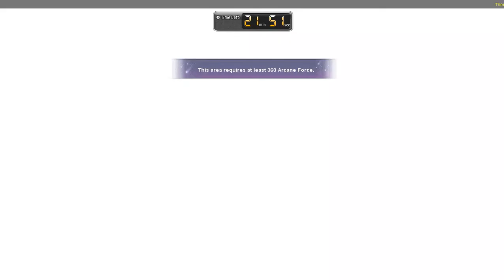MapleSEA Ark Solo Easy Lucid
Easy Lucid solo but real run this time hehe :D

Recently changed from abso set to acs set. Although my Ark acs armours and cra hat only at 12*, but somehow it still beats my 17* abso set probably due to acs eq having insanely high amount of flame stats and better set effect as compared to abso set. Potential wise is around the same but the gains is just slightly better only until i fully 17/18* my acs armours or probably 22*(if GA comes -.-)